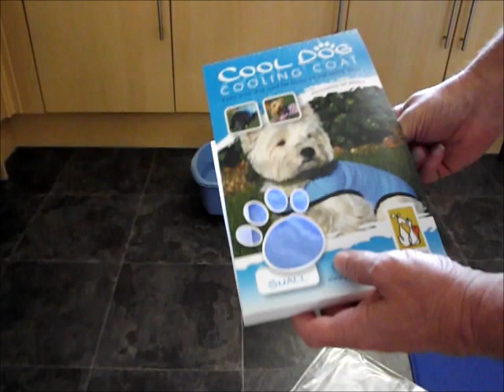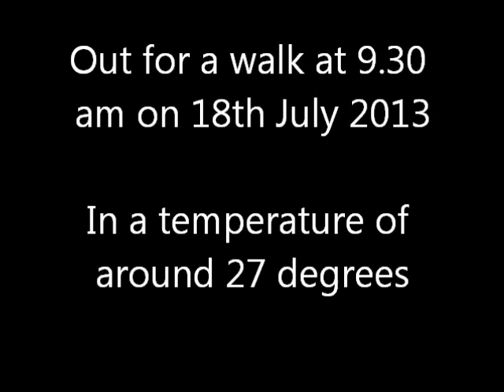Prestige Cool coat review - with dog walk demo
Bought a couple of Prestige Cooling coats for my troops. This video shows how to prepare the coat, and then the dogs happily walking in an air temperature of around 27 degrees